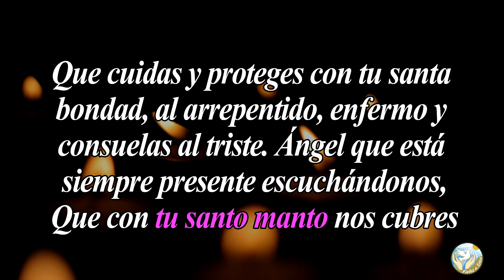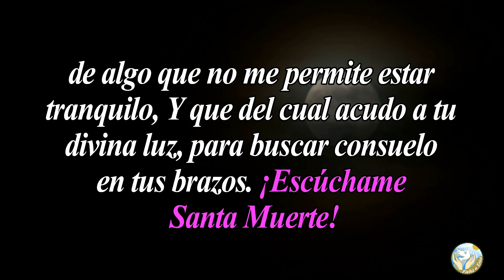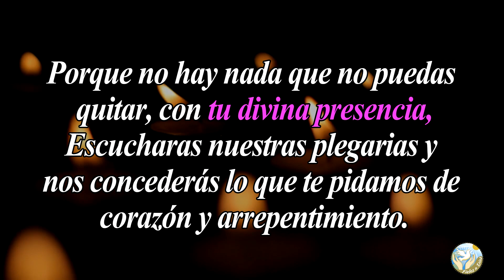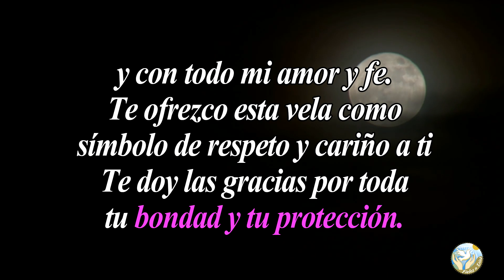🙏 Oración Al Ánima Ciega, Sorda Y Muda ¡ESCÚCHAME SANTA MUERTE! 🙇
Aquí en  @Fieles a Dios  os dejamos esta oración para que le pidas a la Santa Muerte para que te proteja en todo momento.

Bendiciones 🙏